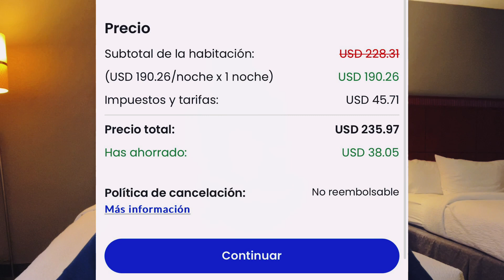Osa hormiguera reta a la misteriosa,el globo títere de la inferior Pérez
Denunciando la delincuencia siempre firmes
Remeseros en tocoa colon honduras se aprovechan mucho de las personas